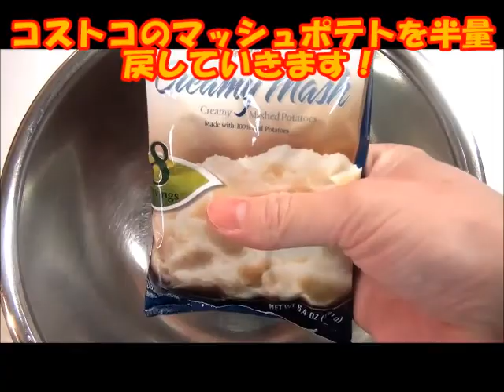★おうちdeごはん★レシピ紹介 2 「カレーコロッケ」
本日は「カレーコロッケ」のレシピを紹介します。

★おうちdeごはん★レシピ紹介 1 「ドライカレー」
で紹介したドライカレーの残りをリメイクしました！
とっても美味しくできたので、ぜひお役立てください♪

コロッケや揚げ物がカラッと、カリカリにサクサクに揚がるコツも乗せました。
ポイントは「衣」にあります！
冷めてもさくさく美味しいコロッケをどうぞ、作って召し上がってみてください★